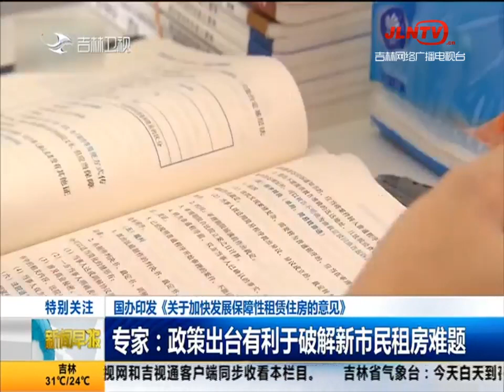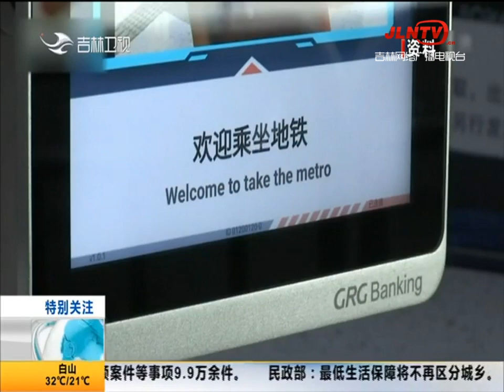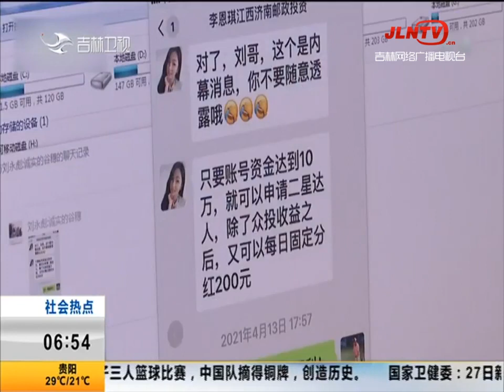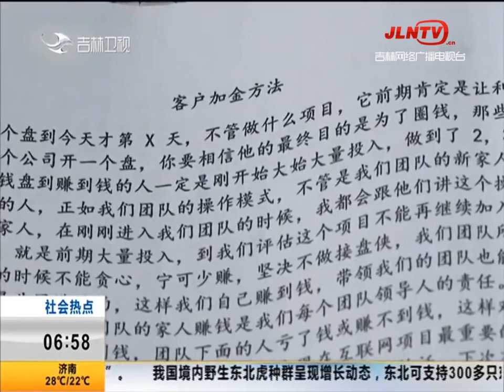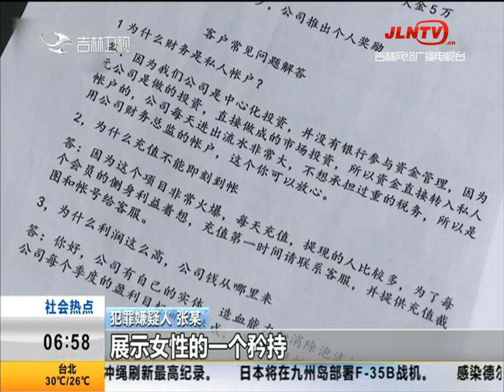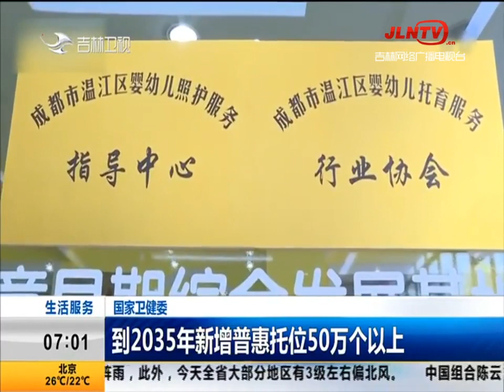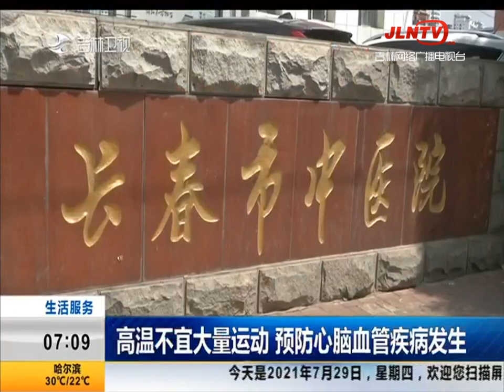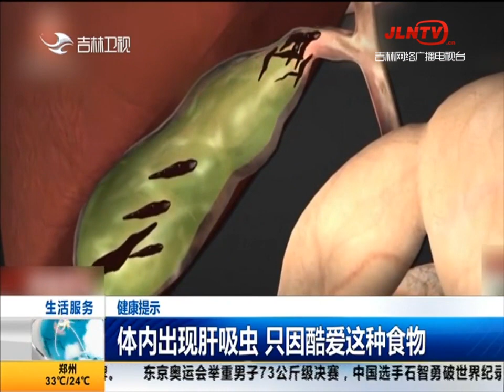新闻早报 20210729：专家：政策出台有利于破解新市民租房难题